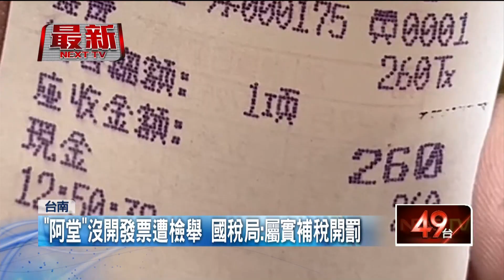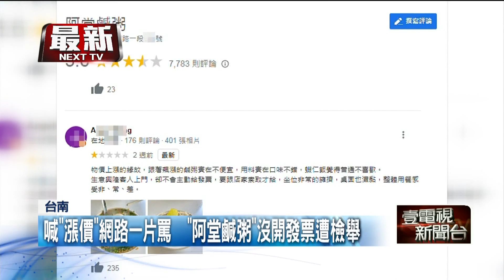阿堂沒開發票遭檢舉 老闆怨「為何只有我要開」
阿堂鹹粥近來漲價，沒想到還被民眾檢舉沒有主動開發票，引發網友熱議，民眾還湧入GOOGLE評論，狂刷一星負評，更註明整體感受非常差，但針對沒有主動開發票，老闆也一臉不悅表示，為何只有他要開發票，而國稅局接獲檢舉也回應，查證屬實將要求補稅並開罰。